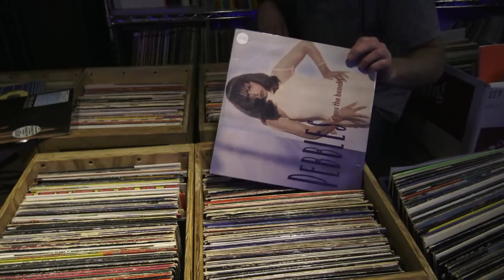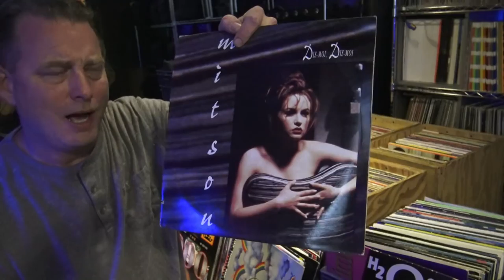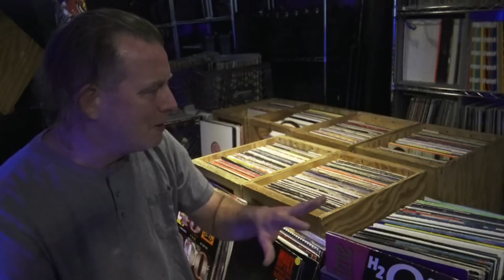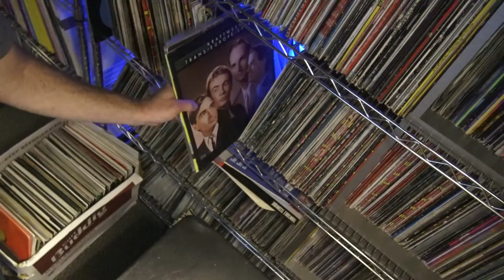We Were Our Record Collections - The Crates of DJ Mike Guy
Only another Old School DJ would understand how profound of a gift this is, and how honored I am to receive it